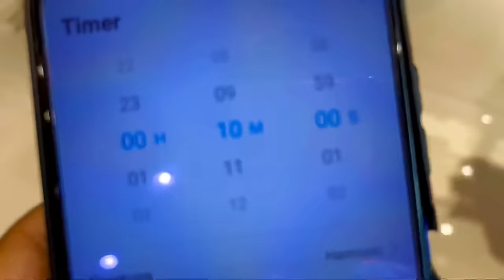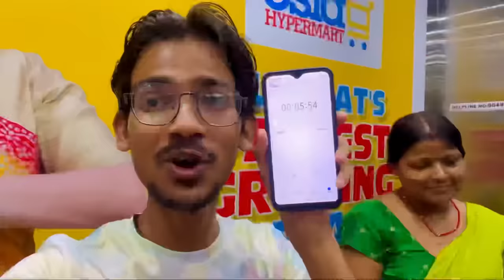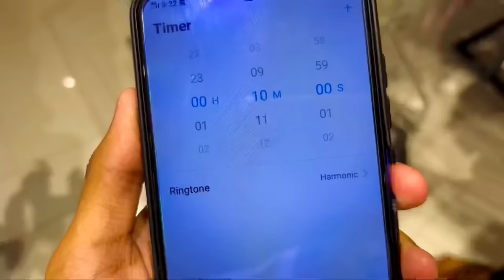Shopping Only Purple and Black Things in 10 minutes Challenge || aman dancer real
bye guys meet you in my next video soon